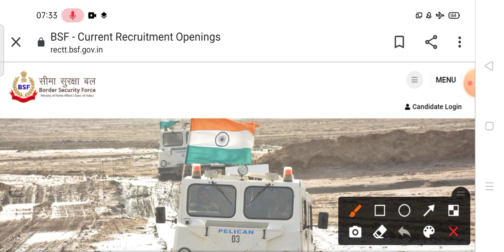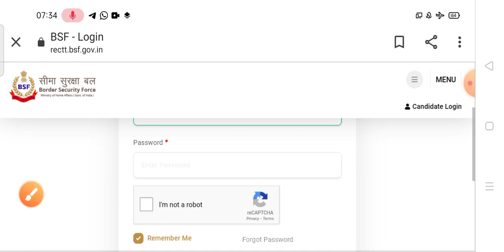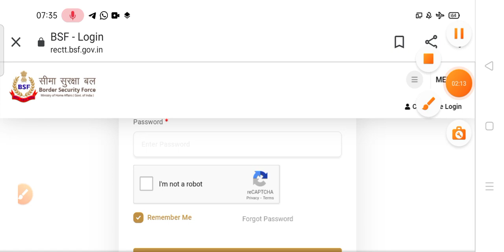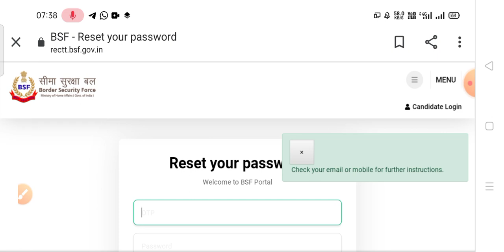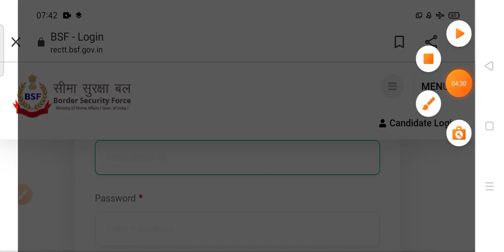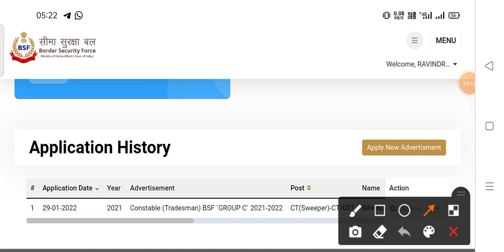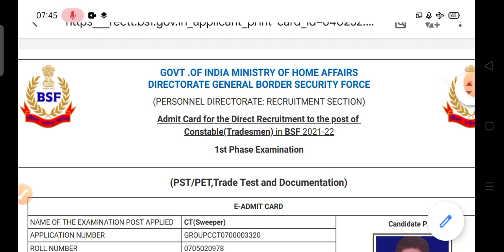BSF Tradesman 2022 Admit Card Forget Password | BSF Tradesman 2022 Admit Card Download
bsf forgot password | bsf Recruitment Kaise Bhare | bsf password bhol gye | bsf password recovery

BSF Vacancy 2021 BSF Para Medical Staff Recruitment 2021 | BSF SI, ASI, Head Constable Online Form 2021 | BSF Bharti, bsf air wing online form 2021,bsf air wing online form 2021 kaise bhare,how to fill bsf group c online form 2021